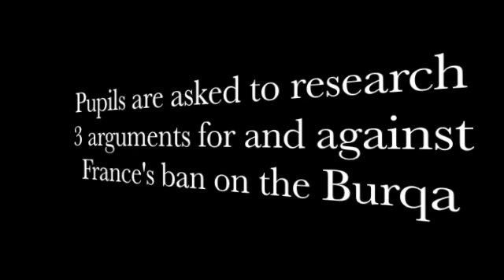GCSE Citizenship at Blackfen Schol for Girls - Religion Essay and Debate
The Edexcel Citizenship GCSE has a unit on Community & Identity.  As part of this unit pupils need to be able to discuss and assess different religions and the world's response to them.  This clip demonstrates our approach to teaching the tricky question of France's decision to ban the wearing of the Burqa in public.  Pupils had to demonstrate an understanding of both sides of the argument regardless of their personal beliefs.

For further information or to view my other Citizenship work visit me